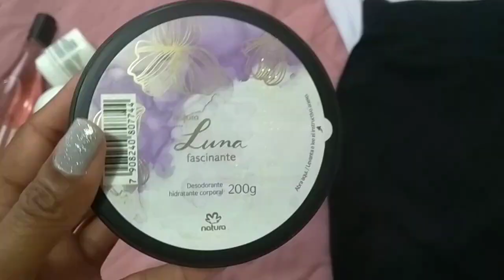Arrume-se comigo para o CULTO